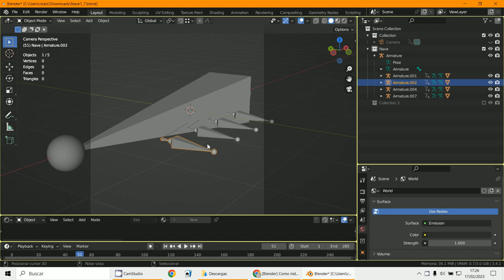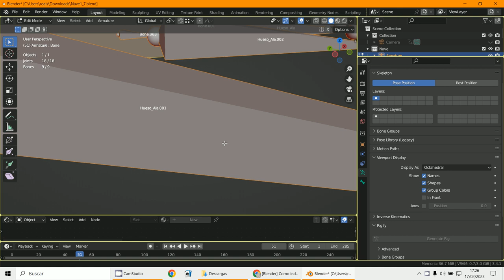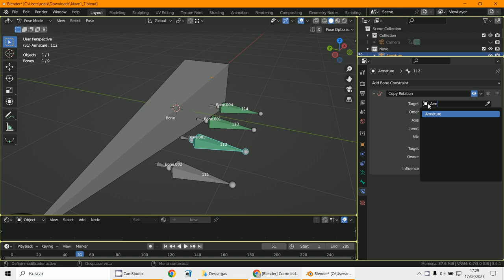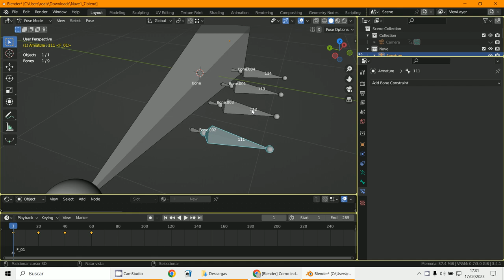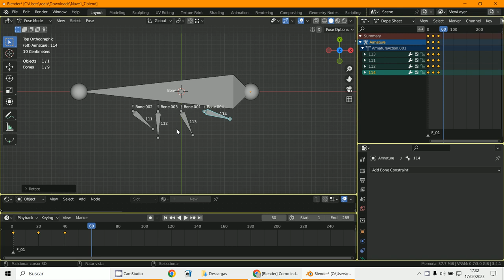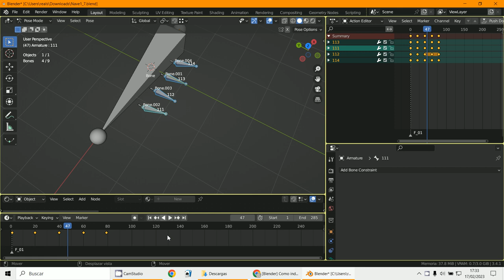Huesos Constraints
3D Blender 3.4.1
Armature
Animación
Constraints